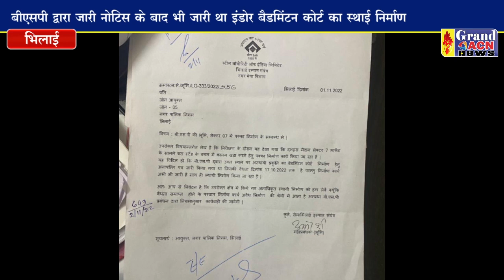निर्माणाधीन इंडोर बैडमिंटन कोर्ट की ढही दीवार